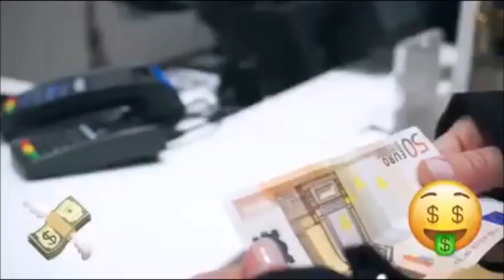HA-ASH EN ESPAÑA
El dúo más exitoso de latinoamerica, llegó a España para presentarnos 30 de Febrero. TODAS las entrevistas las puedes encontrar en nuestro canal de Youtube o en nuestra página de Facebook.